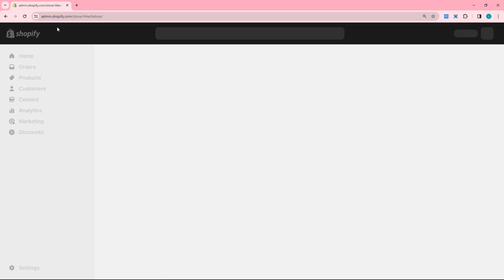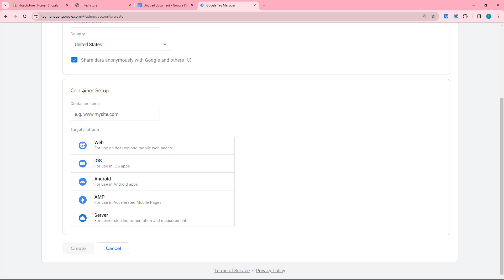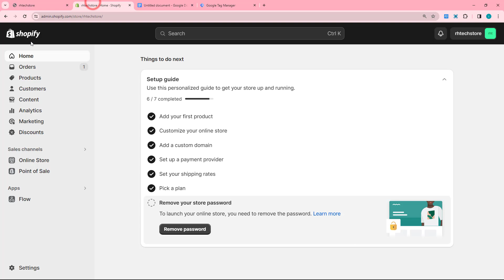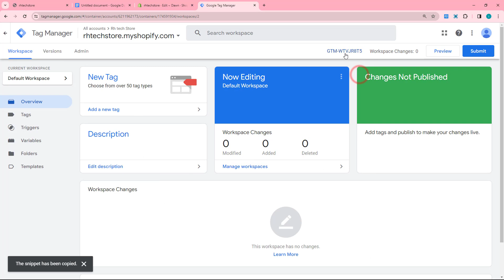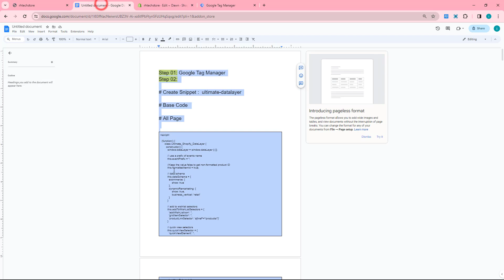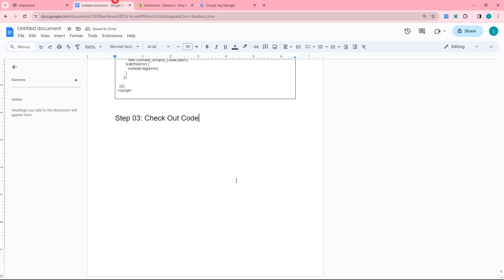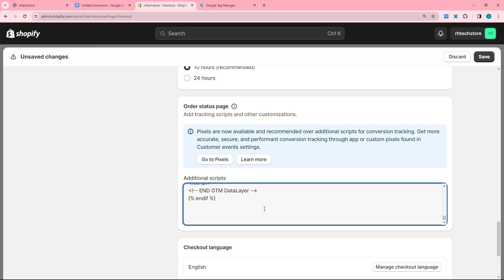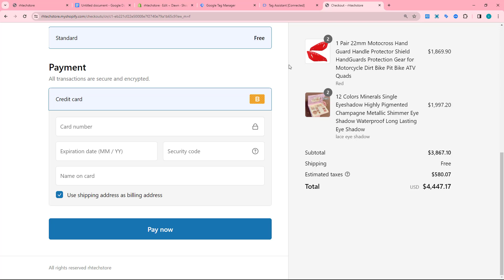Facebook ads 39: Setup Shopify Update Datalayer | Meta Ads